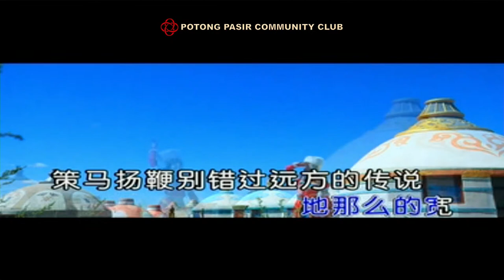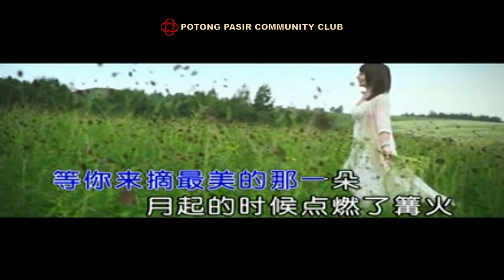Potong Pasir Sing A Long 大家唱!